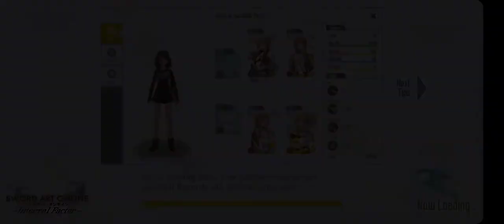Sword Art Online: Integral Factor Gameplay Story Campaign (FL014 09)